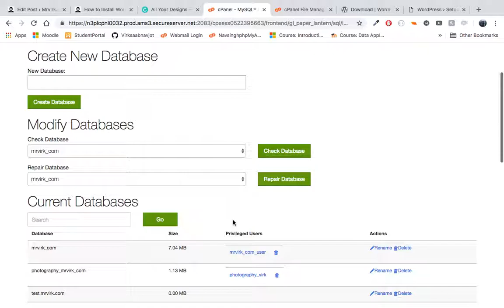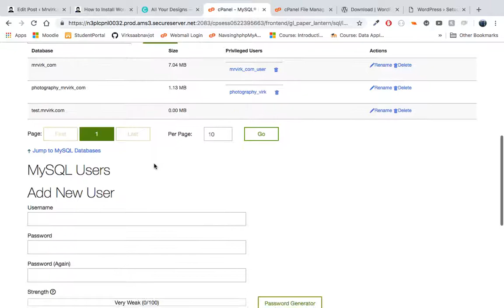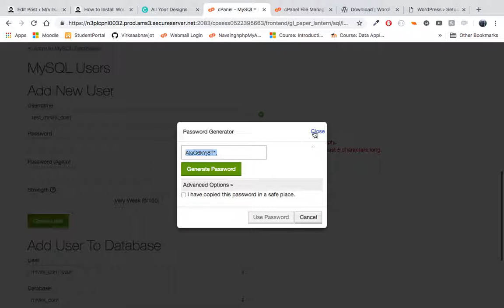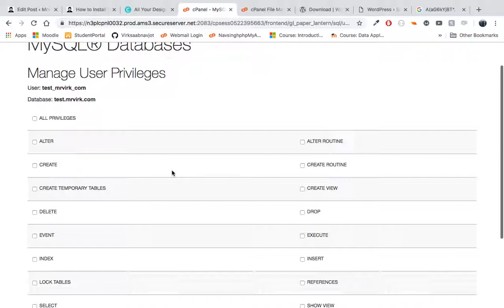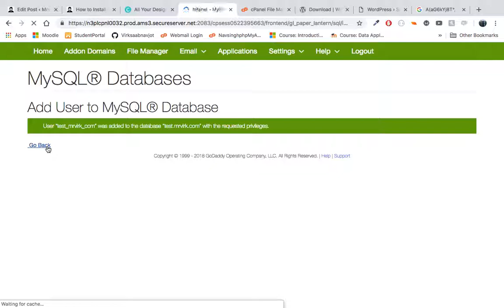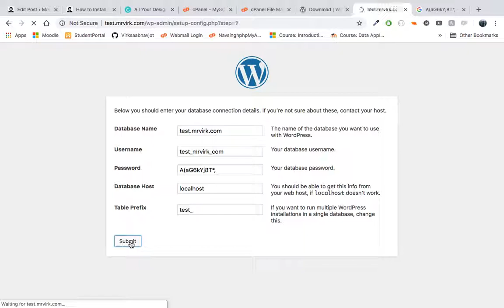How to Create Database for your Wordpress Website ? Step by Step Guide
Step by Step Guide with Video